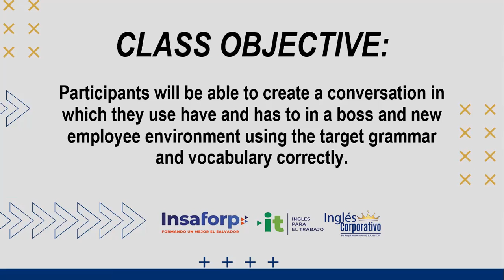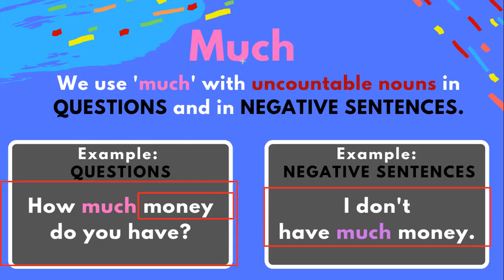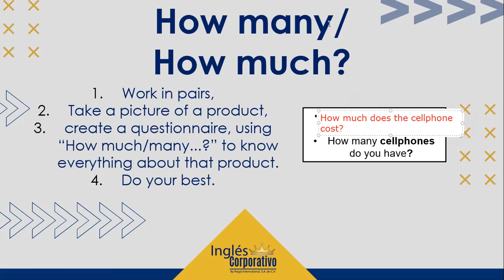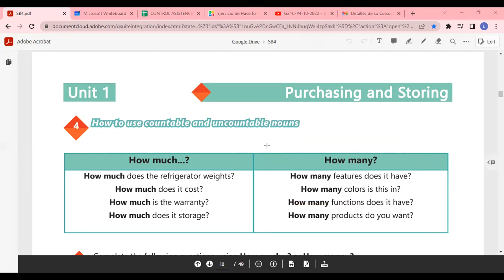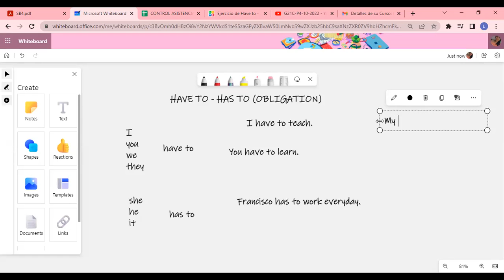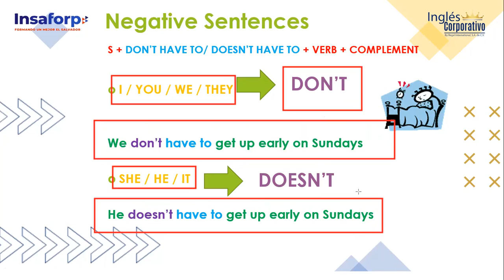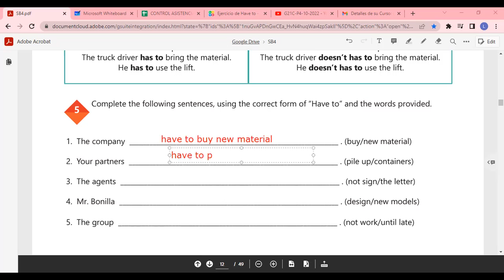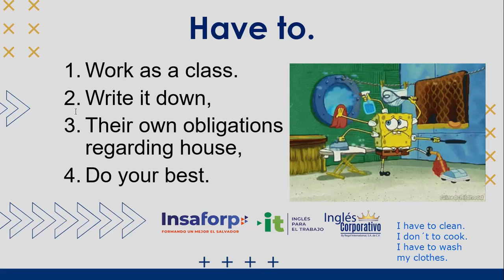Inglés Corporativo-18/10/2022-HAVE FOR OBLIGATIONS